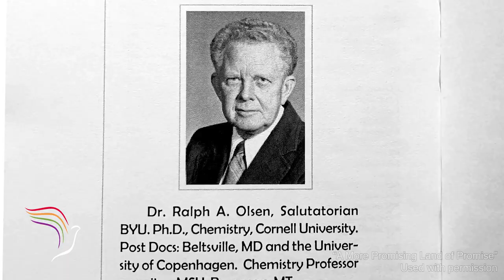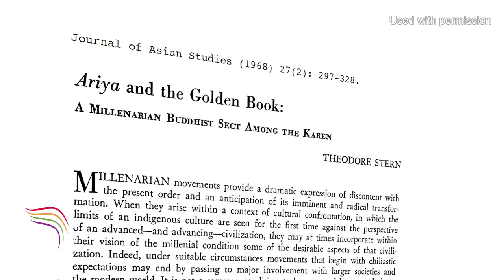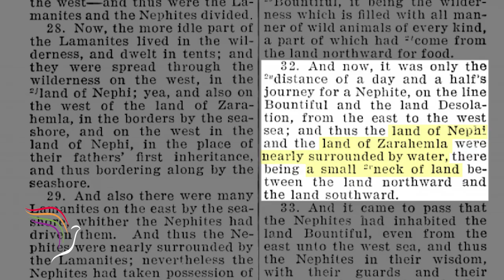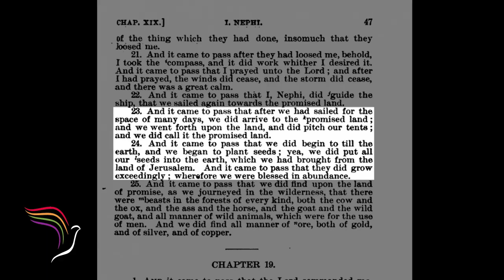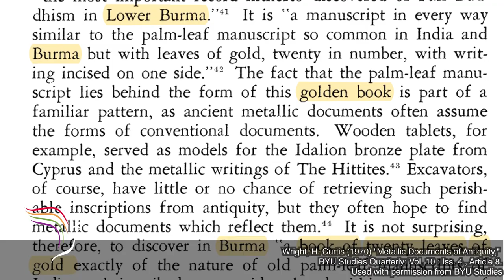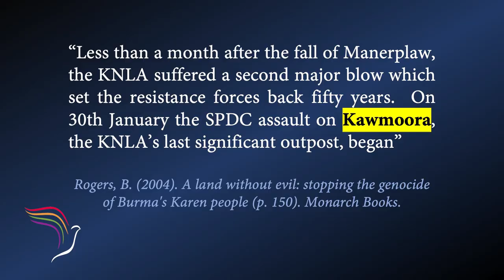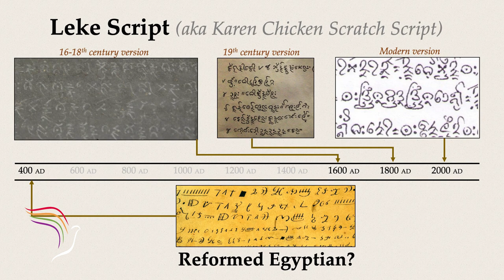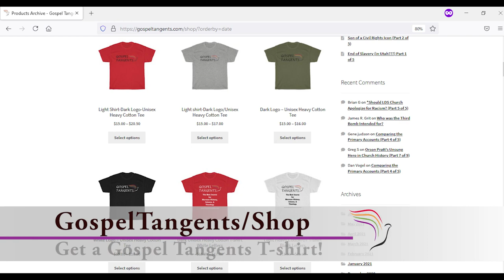542: Intro to Malay Hypothesis (Part 5 of 6 Kern/Pavone)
Where did the Book of Mormon take place?  Most people think it is in Central or South America, or maybe North America.  However, we’re going to talk about the most unusual theory around called the Malay Peninsula, as in Malaysia, as in Southeast Asia.  It’s a very unusual theory.  It’s a fun theory, and we’ll find out more about how KC Kern and Greg Pavone got acquainted with this.